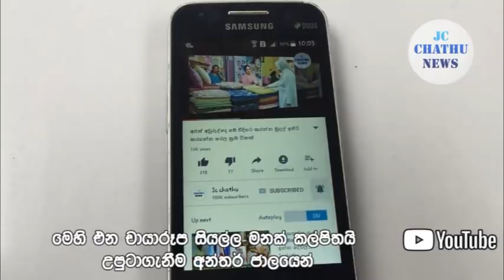අනියම් සැමියාගේ බෙල්ල තනපටියෙන් සිරකර මරා පොලීසියට බාරවූ කාන්තාවකගේ සංවේදී කතාව